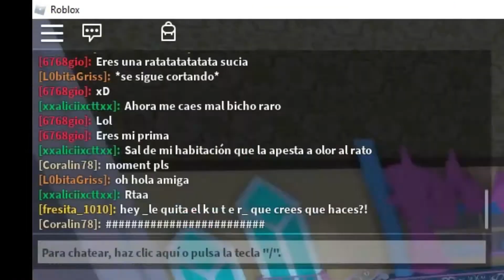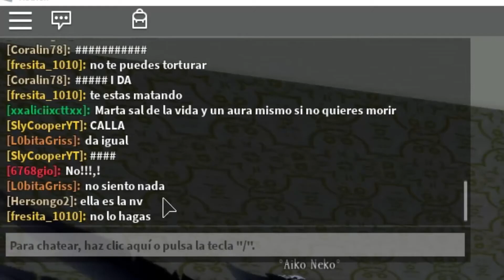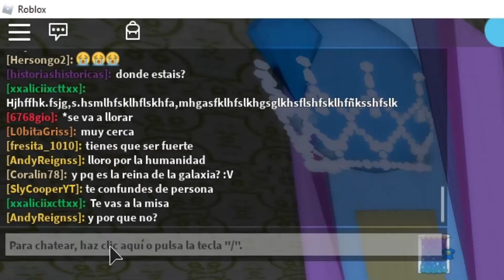Nos metemos en Roblox Que podria salir mal?